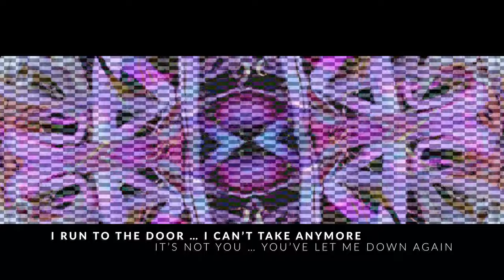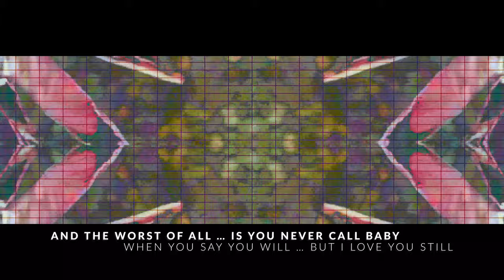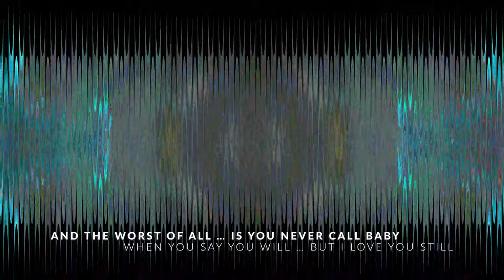Build Me Up Buttercup (Performed by John Lim • Written by Mike d’Abo & Tony Macaulay • With lyrics)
BUILD ME UP BUTTERCUP
Cover of The Foundations’ 1968 hit

This fun-sad love song was written by Mike d’Abo (lead singer with the Manfred Mann group); and Tony Macaulay (who also wrote Baby Now That I Found You for The Foundations in collaboration with John Macleod; and other hits, such as Love Grows (Where My Rosemary Goes) for Edison Lighthouse).

This is my 22nd cover song recorded and produced entirely in GarageBand on my iPhone. Only software instruments were used in this production—drums, conga, tambourine, bass, piano, organ, keyboard (for phasing bells sound), guitar, and brass ensemble.

As usual, it was all a struggle. The vocals were a huge challenge even though I was singing the song in a lower key. I was barely able to manage the key change in the fade out. 😬

The many instruments played also added to the problem of mixing and mastering.

But, without aiming for perfection or a professional performance, it’s done. I hope you’ll enjoy it for what it is.

By the way, the kaleidoscope video was created from a single image of a King Protea bloom which I shot at Grootbos Private Nature Reserve in South Africa.

*Best listened to with earphones; at your leisure. Thank you for listening 😊